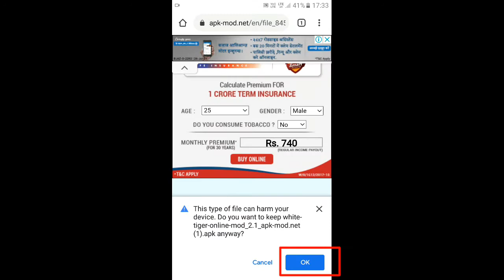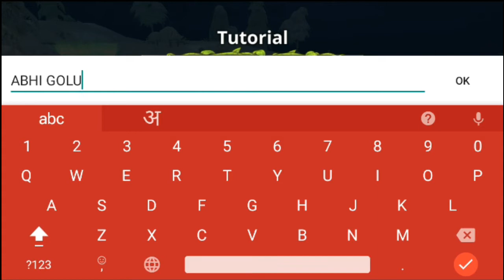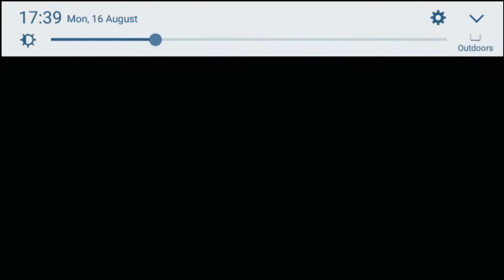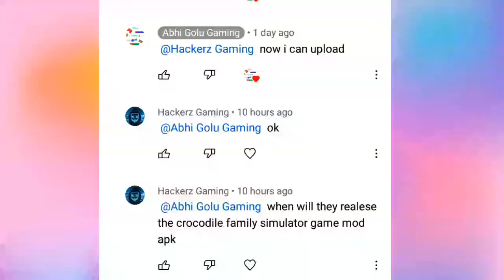SNOW TIGER FAMILY SIM ONLINE UNLIMITED COINS HACK PART-4